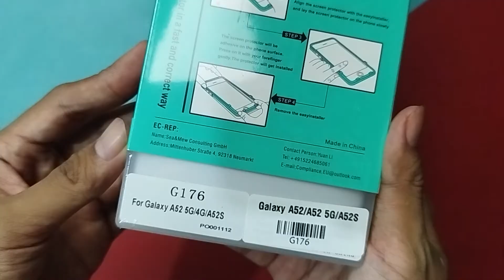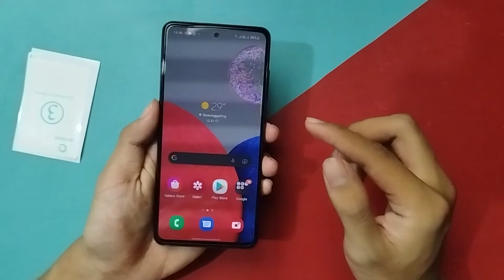Rekomendasi Tempered Glass IBYWIND Samsung Galaxy A52/A52s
Tempered Glass Samsung Galaxy A52/A52s
Ibywind Harga 100Rb'an
- 2 Tempered Glass
- 1 Pelindung Kamera
- 1 Skin Carbon